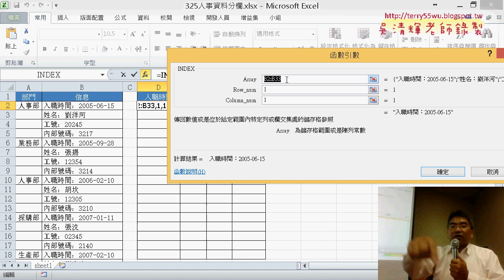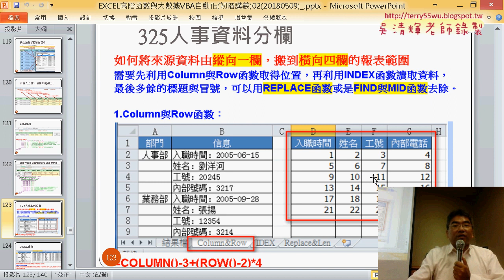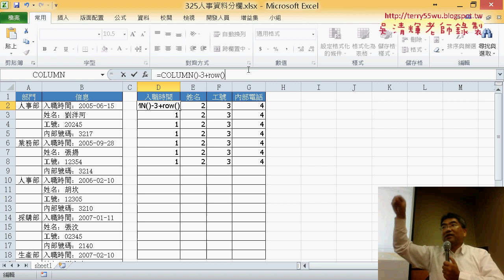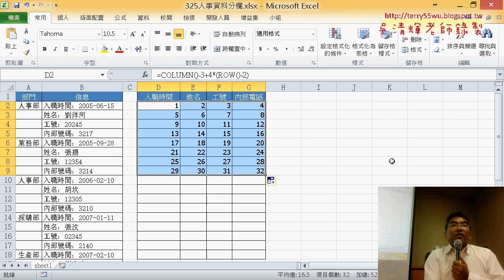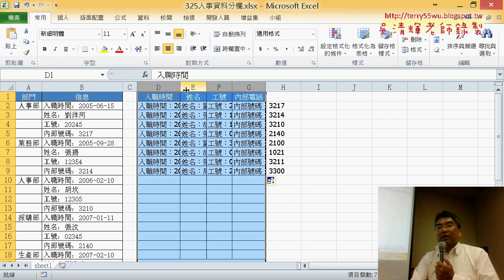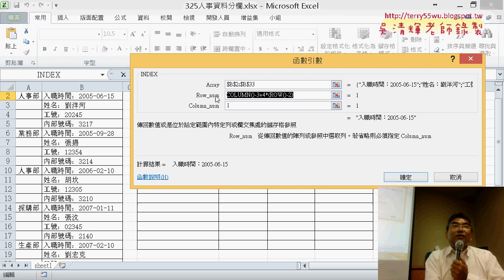04 325人事資料分欄用COLUMN與ROW與INDEX函數